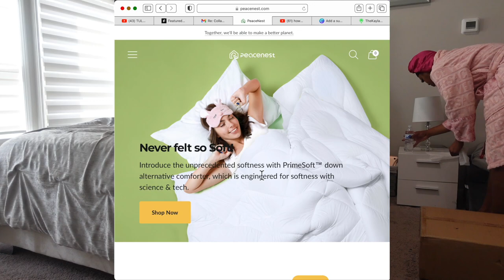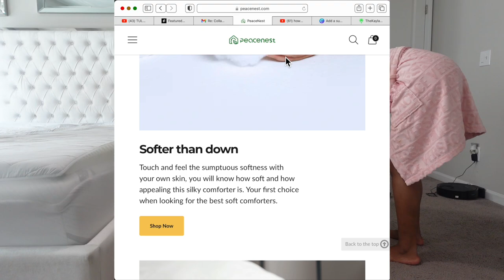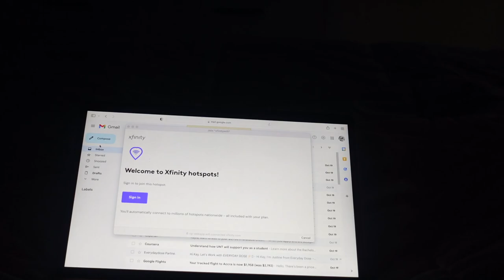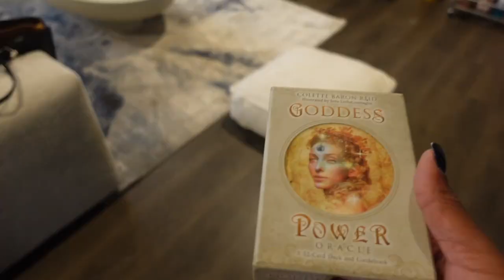VLOG: PeaceNest Bedding, Meditation, First Time with Newborn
Hey Y'all! Im back with another weekly vlog!  This is super random and a bunch of stuff that has happened over the past 2-3 weeks! Just catching up on the vlogs.